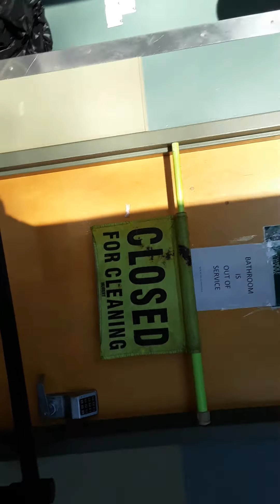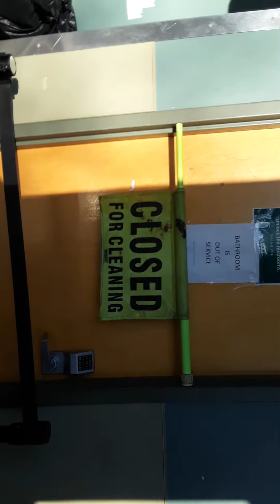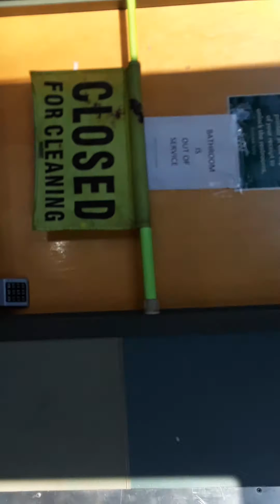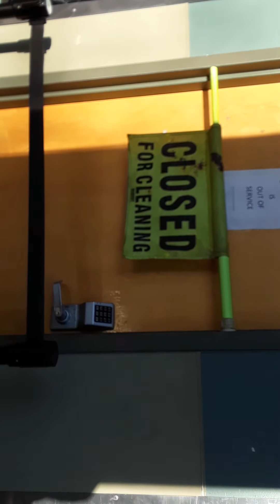WHOLEFOODS CONTINUES TO DISCRIMINATE AGAINST POOR PEOPLE